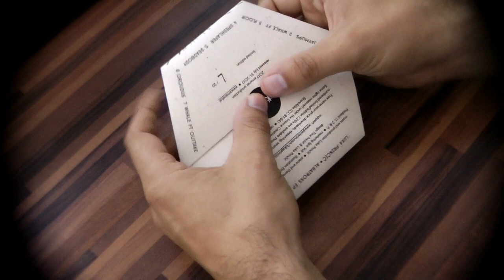how to handle the new hex from Kamizdat